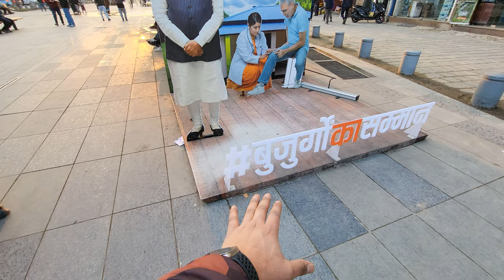Srinagar Smart City Mein First Time Subscriber Mil Gaye❤️